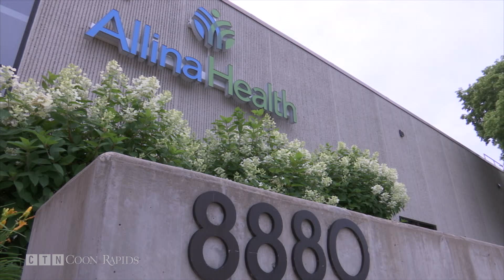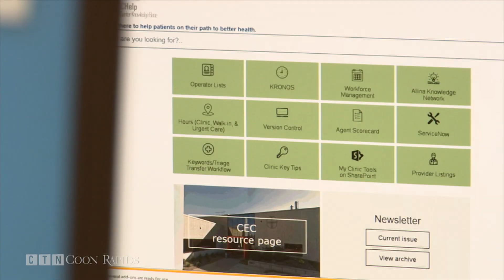Allina Opens New Call Center in Coon Rapids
As Allina Health makes a move to centralize it's customer service, it proves to be a boon for Coon Rapids.

The health care company built out a new 58,000 square foot space in the city for its new Customer Experience Center.  In addition to creating hundreds of new jobs, Allina says it will improve services for customers.

The new call center, which will open on Tuesday,  is expected to field eight million phone calls and 400,000 online appointments a year.